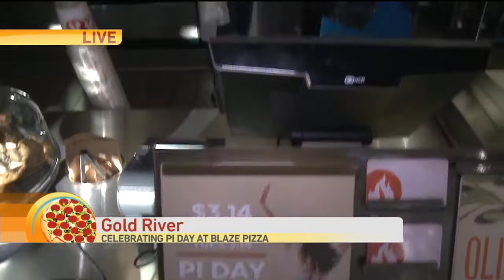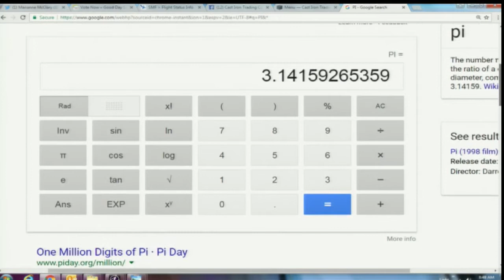Blaze (Pizza) Pie Day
Nha is finding a more savory way to celebrate National Pi Day at Blaze Pizza.